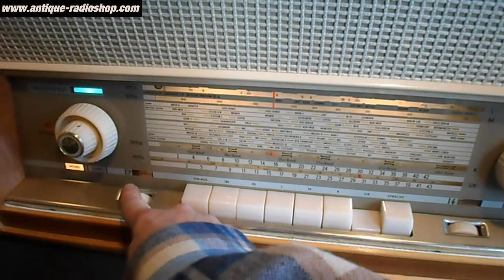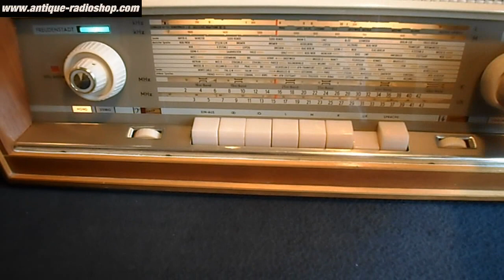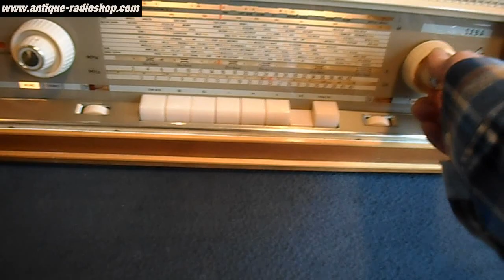SABA FREUDENSTADT 11 STEREO